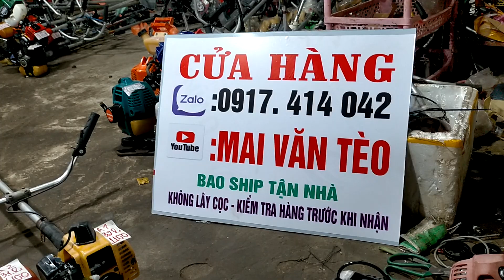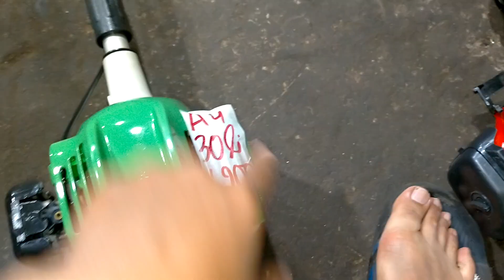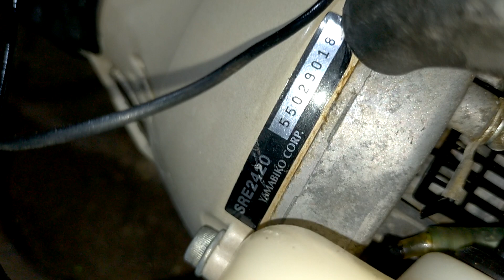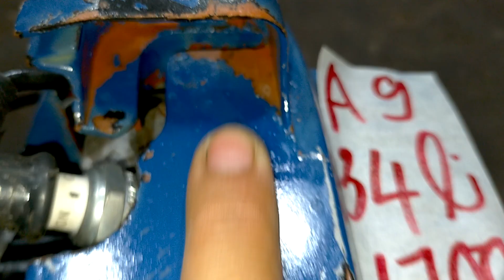25/11 Lô A 14 Máy Cắt Cỏ Nhật Bãi | Giá Từ 950K | Robin 4thì 40li - T170 - Maru - Echo...☎